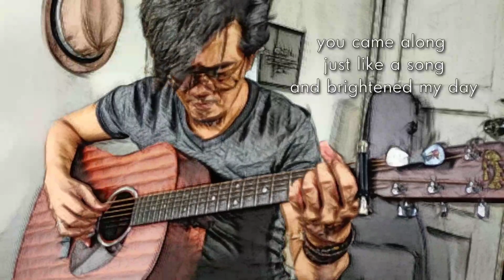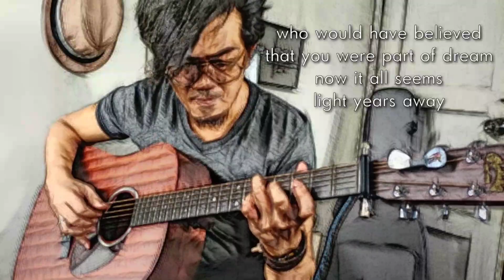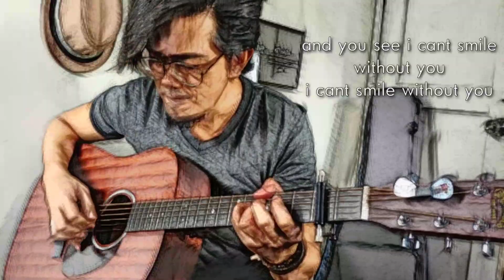can't smile without you - Barry Manilow (fingerstyle cover/videoke)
a song originally made by the carpenters,

and another request from a special person,

-martin d10e sapele
-boss rc3 looper(recorder)
-everything was made and edited with a smartphone, audio and video